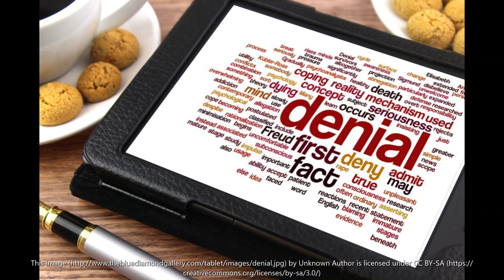Are you in Denial? Denial of the truth, facts, and evidence. mental health